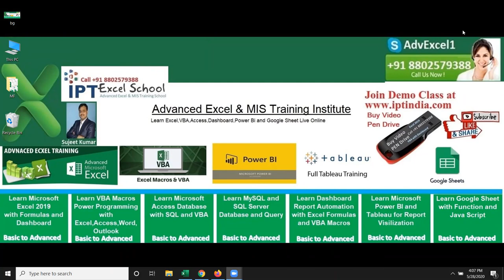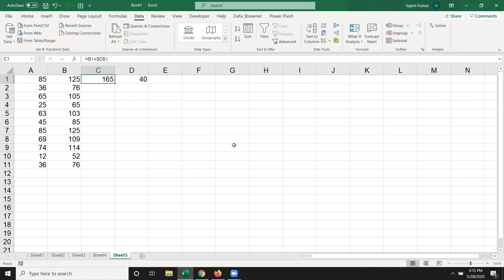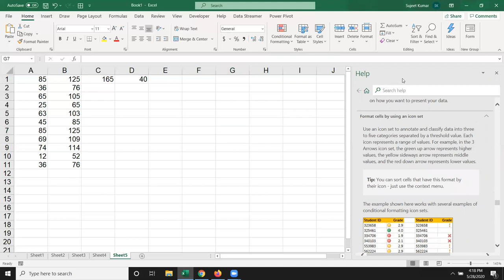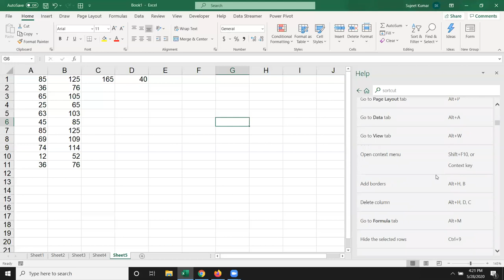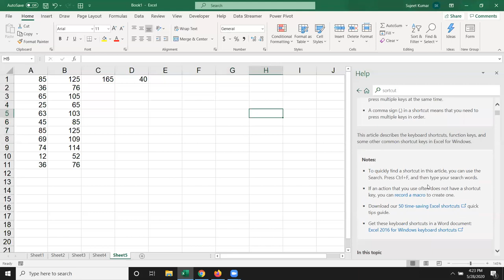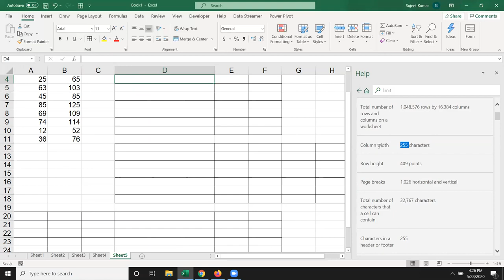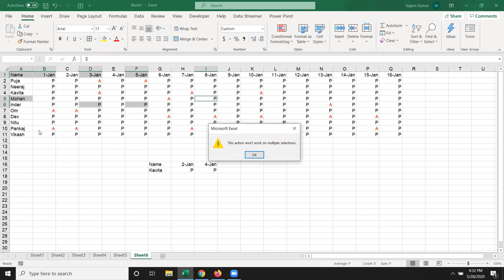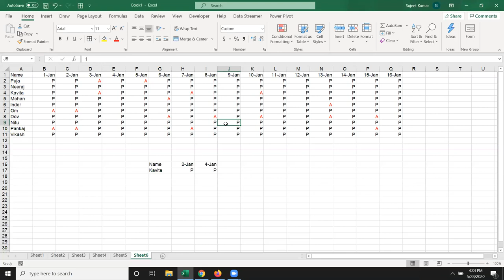Advanced Excel Training Day -1